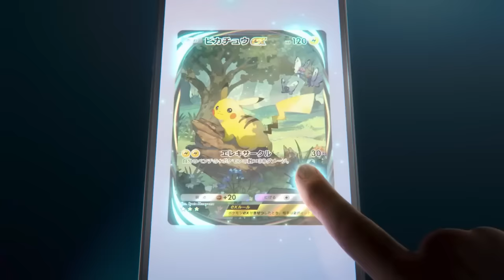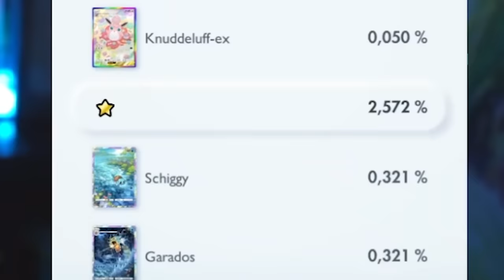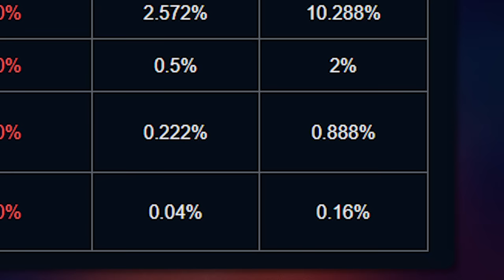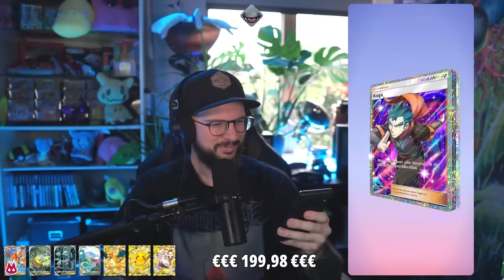Es war ein Fehler 200€ in TCG Pocket zu stecken!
Ich habe 200€  für Sammelkarten in Pokemon Trading Card Game Pocket ausgegeben.
In dem Smartphone Game gibt es 6 extrem seltene Karten, darunter auch drei Immersive Karten. Wenigstens eine wird doch dabei gewesen sein... oder vielleicht sogar ein God Pack?

▼ *SOCIALS* ▼

▼ *KAPITEL* ▼
00:00 - Intro
03:07 - Die ersten 100€
04:25 - God Pack
06:39 - Die zweiten 100€
08:42 - Tag 2
12:46 - Die Ausbeute
15:03 - Fazit